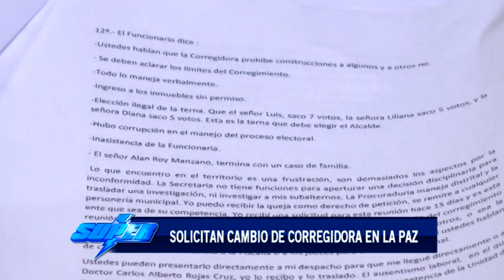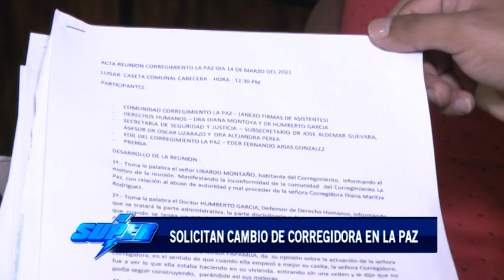Denuncian extralimitación de corregidora del corregimiento La Paz en zona rural de Cali.